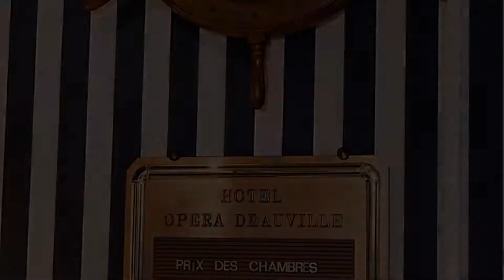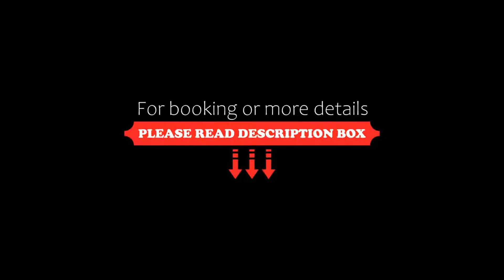Opera Deauville, Paris, France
About Property:
You're eligible for a Genius discount at Opera Deauville! To save at this property, all you have to do is sign in.
Opéra Deauville is located in central Paris, a 10-minute walk from Galeries Lafayette department store and the Moulin Rouge. It offers simply decorated accommodation with WiFi access.
The air-conditioned rooms are decorated in cream and red and feature a flat-screen TV with satellite channels, a minibar and tea and coffee making facilities. All rooms are also serviced by ...
Property Type: Hotel
Address: 40, rue d'Amsterdam, 9th arr., 75009 Paris, France
Searching For
1. Opera Deauville - Paris - France
2. Opera Deauville - Paris - France Address
3. Opera Deauville - Paris - France Rooms
4. Opera Deauville - Paris - France Amenities
5. Opera Deauville - Paris - France Offers and Deals
Audio Credit:
Track Title: Blank Slate
Artist: VYEN